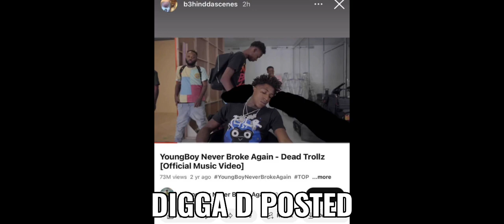UK DRILL: FDots brother Jeezy (12A) reaction… Digga D responds to FDot